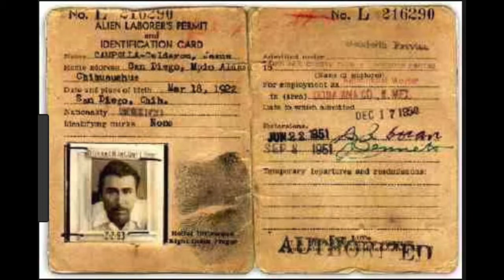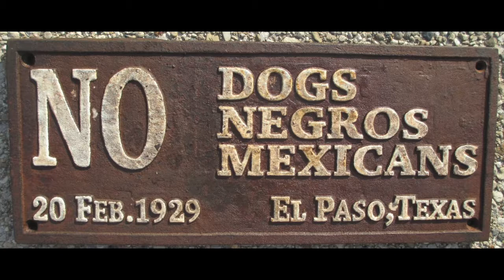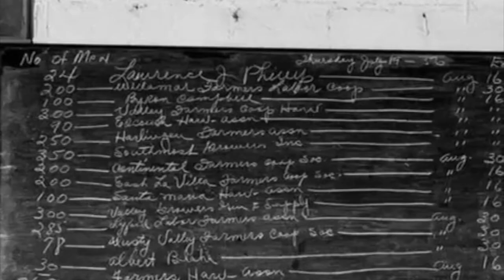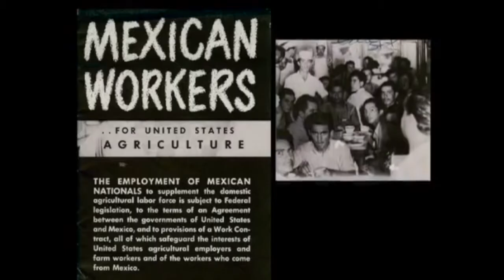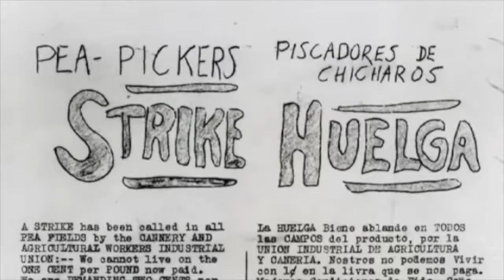Hidden Voices The Bracero Program